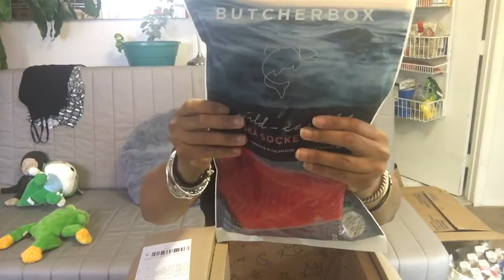OPENING MY FIRST BUTCHERBOX ORDER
I decided to try Butcherbox. I don’t have access to pasture raised, grass fed beef or pork in my local area that’s not crazy expensive. So I decided to give this company a try. I will post videos of what I make with each one of these items.￼